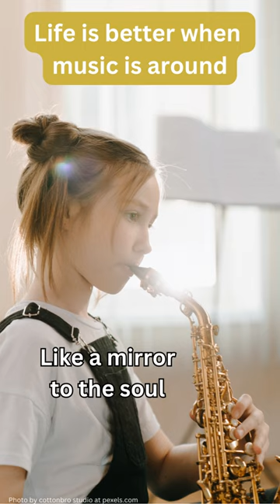Life is better when music is around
inspiring phrase about life with music

Related videos for relaxation and music appreciation